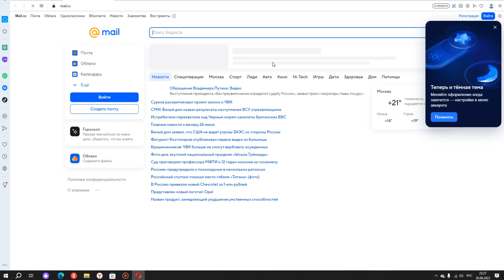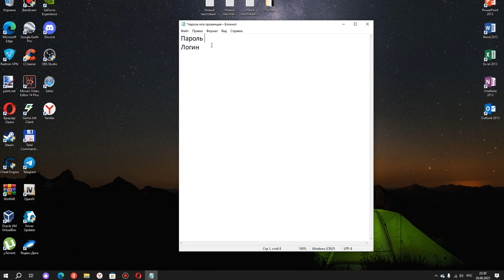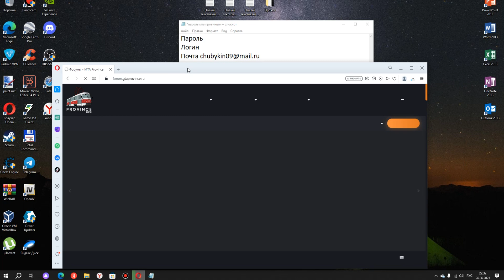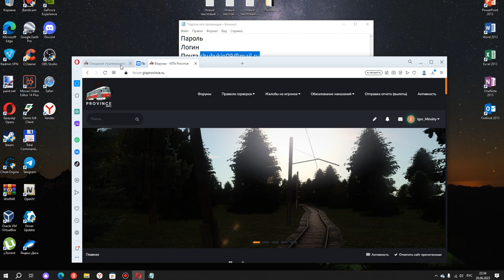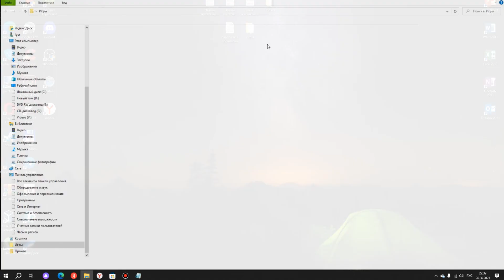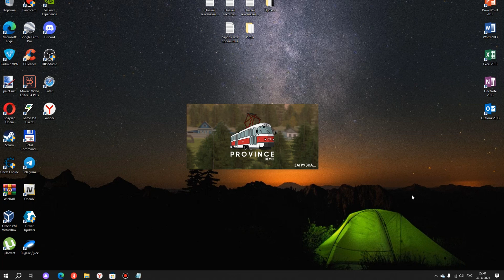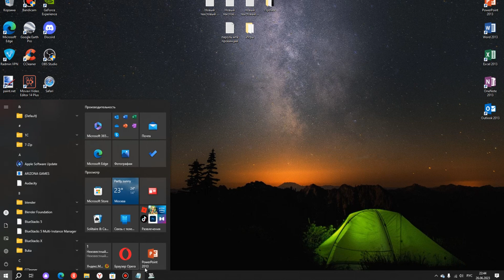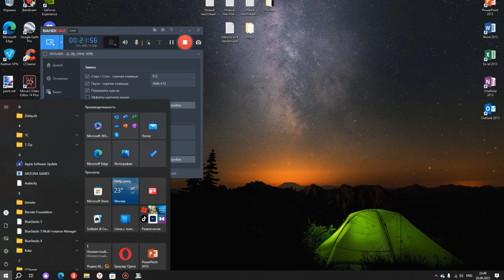Как играть в MTA Province №0 - Как скачать игру и как зарегистрироваться на форуме и сервере